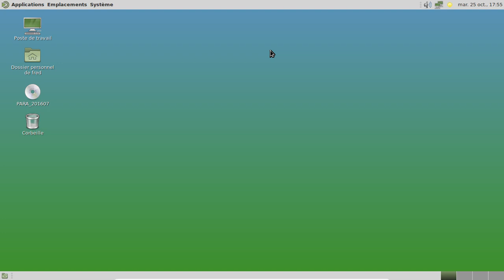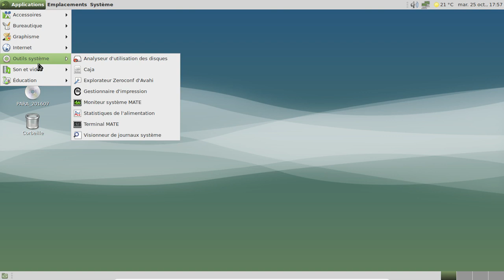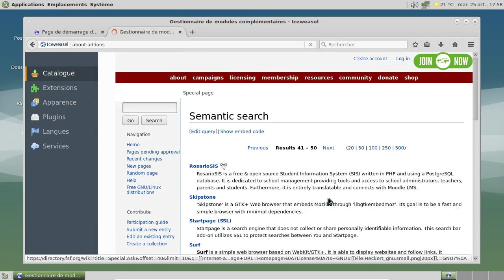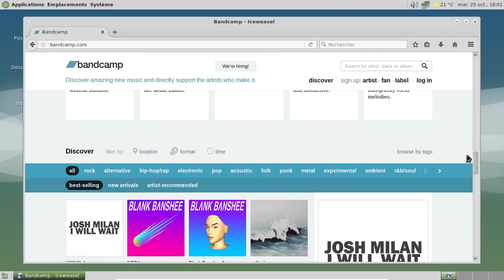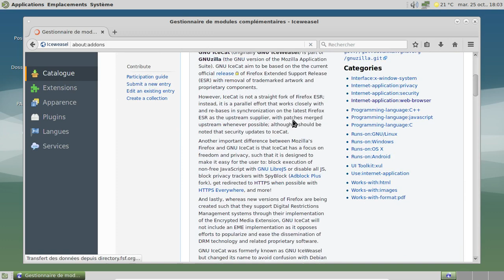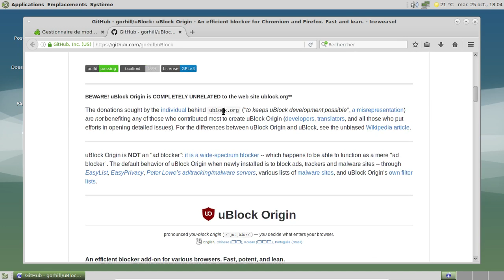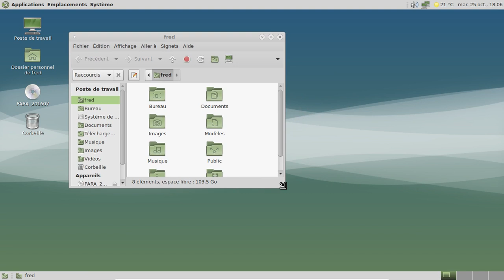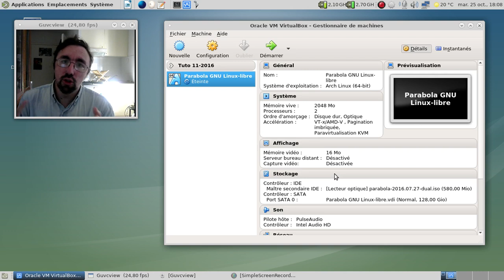Parabola GNU Linux - octobre 2016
Une petite vidéo sur la Archlinux libérée selon les canons de la FSF.